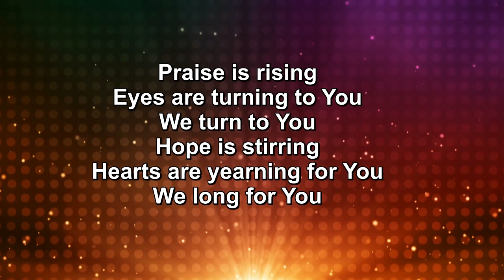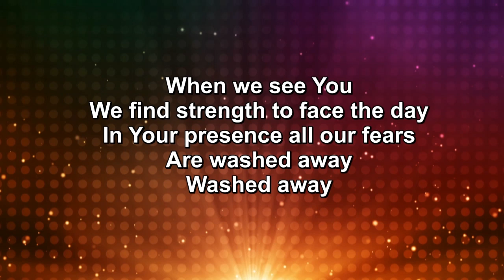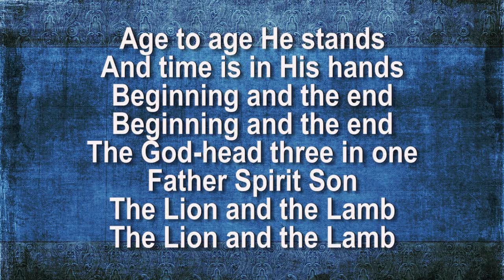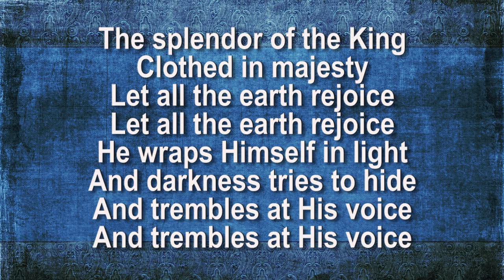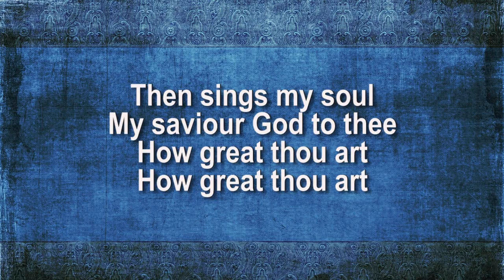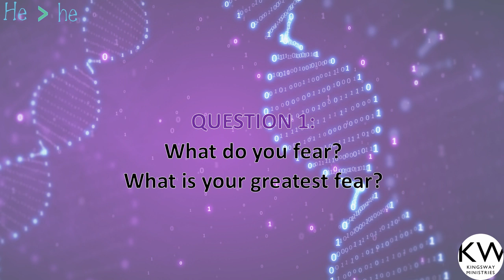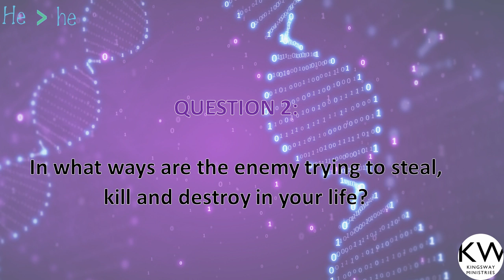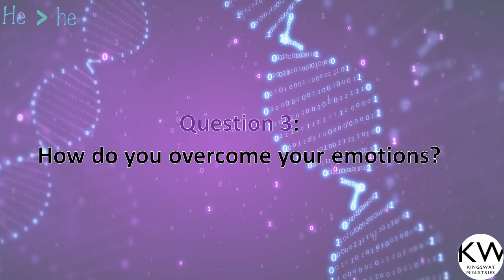StirUpFaith Midweek English